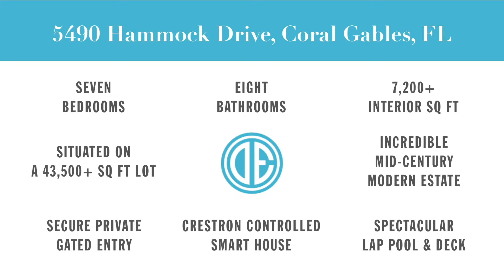5490 Hammock Drive | Coral Gables | FL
*SOLD* Reminiscent of the work of Richard Neutra, this Mid-Century Modern estate is located in coveted Hammock Lakes. Tucked away and extremely private and secure, the home is poised upon an acre of land, nestled behind Mature Oak Trees and a private Gated Entry. Recently built, the two-story, 7-bedroom home features gleaming marble and wood floors. Elegantly and stylishly appointed by a top-flight designer, this estate property is perfect for the buyer who wants to move in tomorrow. Features include a Ground Floor Master; large living room with fireplace; dining room with wet bar; gourmet kitchen; spacious pool and deck; lush landscaped grounds; Crestron controlled Smart House; an abundance of natural light throughout the day both indoors and outdoors. NO expense spared in this Custom Home.

🏠5490 Hammock Drive
Coral Gables, FL
7 Beds | 7 Baths | 1 Half Bath
7,274 SF Living Area | 43,560 SF Lot

*SOLD*